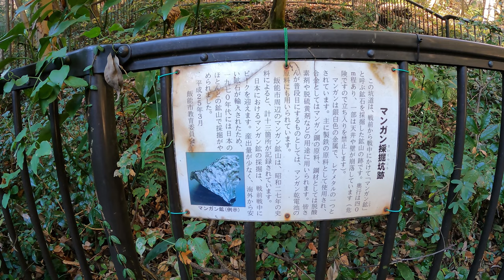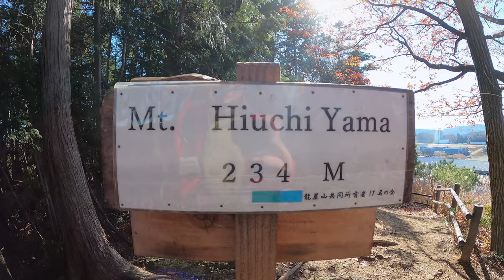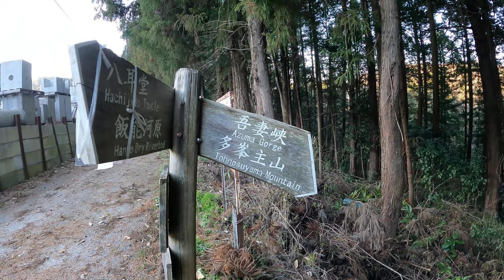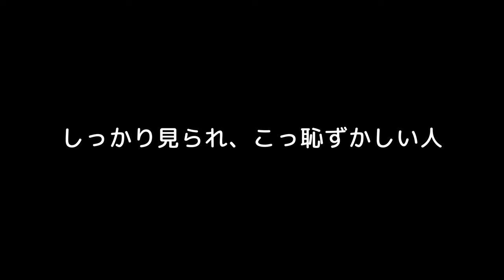クリスマス登山 柏木山・龍崖山 山頂で一人クリスマス会を開催しました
妻が山登りに行ってきました
柏木山のオブジェが撤去されるとのことなので
最後にクリスマス会をする企画らしいです
 東飯能駅 → 観音寺 → 飯能河原 → 龍崖山 →
 柏木山 → 吾妻峡 → 東飯能駅
と歩いたようです